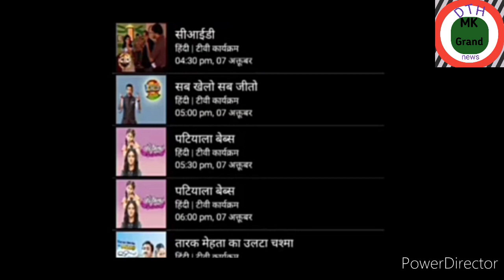The biggest changes on Sony Pal from 7 October 🔥dd free dish//@mkGrand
Quiries)
1) DD free Dish
2) DD free Dish new channel
3) DD free Dish 47 e auction
4 )DD free Dish new cartoon channel
5 )dd kids kab aaega DD free Dish per
6) 48 e auction mpg2 Setup box DD free Dish
7) 55 e auction kab hoga
8 )55 e auction date
9)Star Sport first kab aaega
10)Doraemon kab aayega DD free Dish par

 11)DD free Dish today update
12) DD free Dish new update
13) DD free Dish new cartoon update
14)DD free Dish new channel update
15) DD free Dish per naye channel kab aaenge
16)DD free Dish per Agali E auction Kab Hogi
17) DD free Dish per pad channel
18) DD free Dish new channel ad
19)54 e auction kab Hogi
20)Neck channel aayega DD free Dish par
21) DD free Dish per DD International channel kab aaega

22) DD free Dish per ABZY cartoon kab aaega
23)dd free dish channel list
24) DD free Dish 2021 channel list
25) DD free Dish per ABZY  food kab aaega
26)colours Rishtey per Bigg Boss aaega
27 Star Utsav per Doraemon aaega
28) 54 e auction new  channel launch
29) colours Rishtey new serial
30) Star Utsav new
31)THE Q new serial
32) Sony Pal new serial